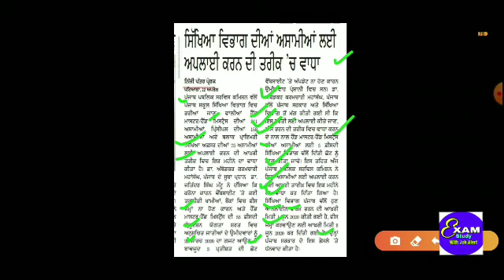Punjab School Education Board teacher vacancy! latest updateਅਸਾਮੀਆਂ ਸਬੰਧੀ ਸਿੱਖਿਆ ਵਿਭਾਗ ਵੱਲੋਂ ਜਾਣਕਾਰੀ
1. Master Cadre Social Study /History Vedio

2. History of Punjab Vedio

3. History One Liner Questions Answer Vedio